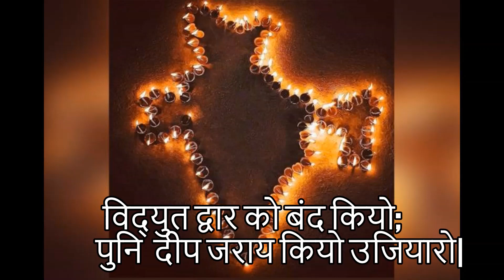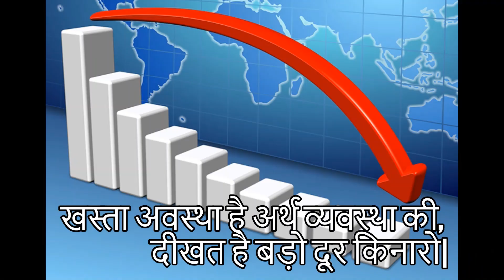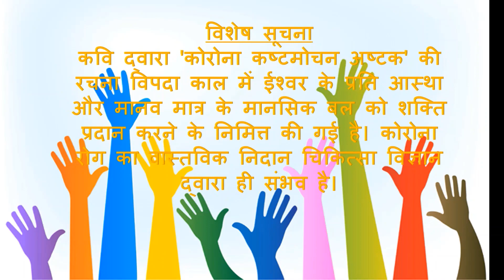Corona Song चमत्कारी कोरोना कष्टमोचन अष्टक female | Suryakumar Pandey | Waah Pandeji ! Waah !!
कवि सूर्य कुमार पाण्डेय विरचित कोरोना कष्टमोचन अष्टक ||

एक समै कलि काल प्रभाव ते,
            सूक्ष्म विषाणु धरा पग धारो|
रूप अदृश्य धर् यो विष कीटक
             कोटिक देह दशान बिगारो|
नाम कोरोना पर् यो जग जानत,
              मानत हैं यम को अवतारो|
कष्टक कंटक नष्ट करो प्रभु,
            आपद आपहि आनि उबारो||1||

वैद्य, चिकित्सक हारि थके सब,
             कोऊ निदान न पावैं बेचारो।
रोग रहे जितने वसुधा बिच,
              ता सबहीं यहु पाछे पछारो|
औषधि पथ्य न पाय सके कोउ,
              भेषज हू न, कोऊ उपचारो।
            आपद आपहि आनि उबारो||2 ||

काँपि गे लोग, चले मुंह ढाँपि के,
             ताहू पे पीछे पर् यो यहु सारो|
देह से देह की दूरी बना दई,
              संकट ताहु पे जात न टारो|
धोय के हाथ ये पीछे पर् यो अस,
             धोवत हाथ पै जात न मारो|
          आपद आपुहि आनि उबारो||3 ||

पाटहु, घाटहु, बाट उचाटहु,
            सूनो पर् यो सब हाट- बजारो|
मंदिर,मस्जिद, चर्च कपाट हैं बंद,
               सन्नाटो भयो गुरुद्वारो|
खाट पे लेटे हैं काठ से मानुस,
             आप विराट को एक सहारो|
           आपद आपुहि आनि उबारो||4 ||

लोग कहें ये वुहान को जायो है,
            पाँयन के बिनु पाँव पसारो|
सांस की फांस बन्यो, जन नाशक,
           खांसत-छींकत देत बुखारो|
ढोवत प्रान थके यमदूतहु,
             भूतहु के यहु भूत उतारो|
           आपद आपुहि आनि उबारो||5 ||

तारी बजायो औ थारी बजायो  जू,
            सेवक जोश भर् यो अति भारो|
विद्युत द्वार को बंद कियो;
          पुनि  दीप जराय कियो उजियारो|
औरहि काल भयो विकराल,
         न जाल को काटन को कोऊ चारो|
          आपद आपुहि आनि उबारो||6 ||

खस्ता अवस्था है अर्थ व्यवस्था की,
                 दीखत है बड़ो दूर किनारो|
प्रार्थना एक ही, चाह सुरक्षा की,
              कौन नहीं जेहि प्रान न प्यारो।
जीव बिचारों की आर्त्त पुकारों को नाथ,
                 सुनो, नहीं सोचो-विचारो|
             आपद आपुहि आनि उबारो||7 ||

कोटिक कैद भए घर भीतर,
               कोटिक के घर-बार उजारो|
जीव सहस्र गए सुरधाम को,
               गेह सहस्र भयो अँधियारो|
है शत वंदन, हे दुःख भंजन!
            आ विष-कीटक-वंश बिदारो|
          आपद आपुहि आनि उबारो||8 ||

दोहा-
मोचक संकट, अंत चट, जो जन पाठ  करंत | कोरोना न फटक निकट, व्याधि निदान तुरंत ||
 रचयिता : सूर्य कुमार पाण्डेय